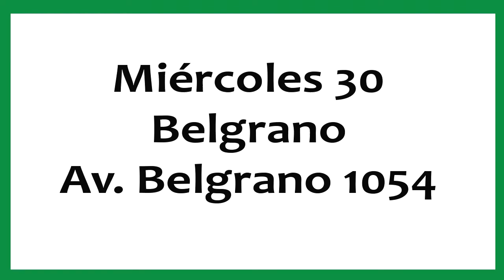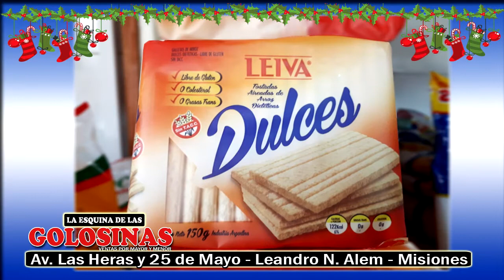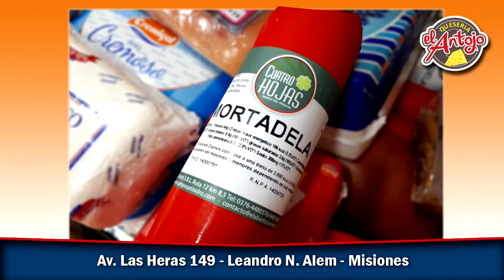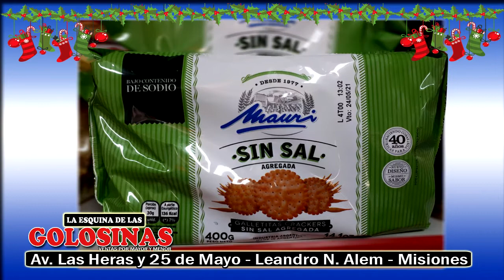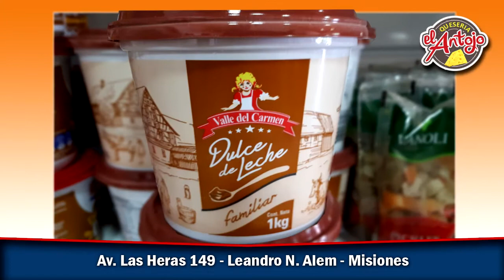El Rey de la Parrilla Programa 26 (Pan de Carne Relleno)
El rey de la parrilla programa 26:
                                                        Consiste en la presentación pública tanto en canal de televisión cómo así también en medios digitales de un espacio audiovisual. El mismo es de contenido de preparación y elaboración de comidas con el objetivo de alcanzar la mayor cantidad de audiencia en los hogares brindando la oportunidad de ver el contenido del mismo en diferentes plataformas.
La emisión es de carácter ESTRENO, lo cual espera con ansias la mejor de las repuestas contando con la colaboración de quien lo vea, brindando así la oportunidad de formar parte de las realizaciones.

AGRADECIMIENTO ESPECIAL A QUIENES CONFIARON Y APOYAN ESTE EMPRENDIMIENTO:

Rivadavia 727 frente al hospital - Leandro N.  Alem Cel. (03754 – 15411776)

Lo de Ruth
Regalaría, basar, útiles escolares, juguetería, decoración; acércate a conocer nuestro local en…
América N ° 145 – Leandro N.  Alem Cel. (03764 – 15254831)

El Antojo quesería

Av. Las Heras N ° 149 - Leandro N.  Alem Cel. (03764 – 15545856)

Carnicería NUNI Y EL NEGRO
La mejor calidad y el mejor precio en todos los cortes, atendemos en horario comercial
Av. Ángel Corti N ° 82 – Leandro N. Alem Cel. (03754 – 15417312)

Av. Las Heras y 25 de mayo – Leandro N. Alem Cel. (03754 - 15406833)
Metalúrgica “DANIEL”
Portones eléctricos, techos, tinglados, rejas en general; no dude en consultarnos
Av. Félix Durán 464 – Leandro N. Alem Cel. (03754 – 15660032)
Zapatos Usa
Av. Las Heras y Republica Argentina – Leandro N. Alem Cel. (03755 – 15553322)
Rincón Natural
Mariano Moreno 30 – Leandro N. Alem Cel. (03754 – 15454041)
Remises Libertad
Lavadero Fleitas
Limpieza de interior, desarmado con reparación de tapizado, pulido, encerado, trabajos personalizados, servicio con los mejores productos del mercado para tu vehículo, (reserva tu turno)
Av. Güémez y Monteagudo – Leandro N. Alem Cel. (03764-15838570)
Concept
Diseño y fabricación de muebles, cocinas, placares, vestidores y oficinas; asesoramiento en el armado y organización de ambientes.
Monteagudo 14 – Leandro N. Alem Cel. (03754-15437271)
Frutería y verdulería M&M
Gran variedad de frutas, verduras, lo más fresco para tus ensaladas, al mejor precio de la ciudad
Acércate a conocer nuestro local ubicado en calle El Timbó y América; a pasitos de la Escuela Normal

Fábrica de Pastas “LA VICTORIA”
Elaboración de alimentos, además de una amplia variedad en Pastas, realizamos productos para la venta al POR MAYOR Y POR MENOR.
Nuestra planta de elaboración está ubicada en Pellegrini 68, KM 40 en el Barrio José Sartori de Leandro N. Alem, Cel. (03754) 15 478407